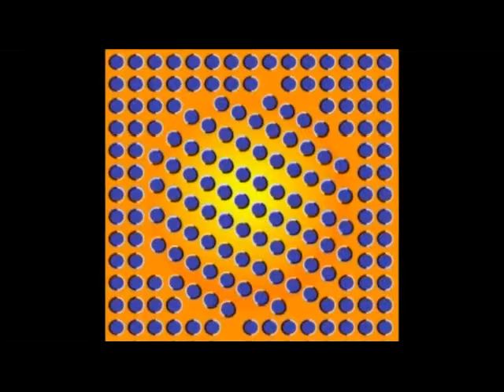Hipnózis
Zene: Molnár Lajos gitár
Minden más: Dassi Tibor